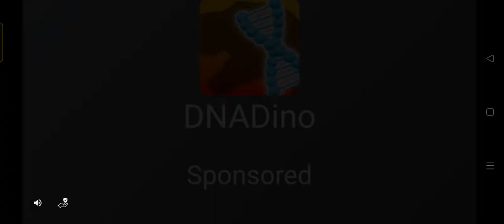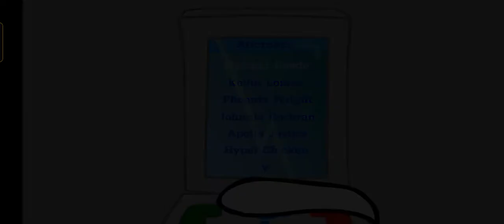escaping from your prison ! Henry stickman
guys I am escaping from your prison!